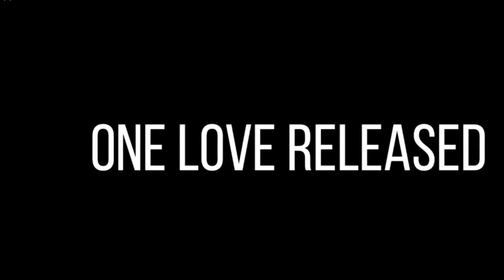One love released—descant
Composed by Kevin Keil, Published by OCP